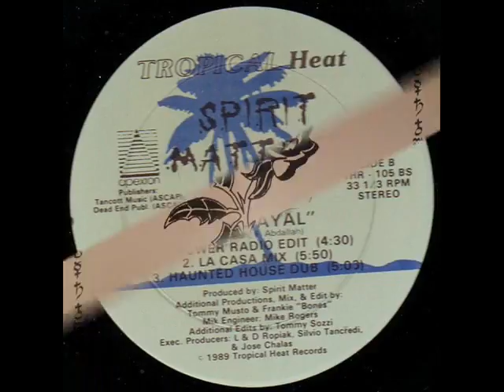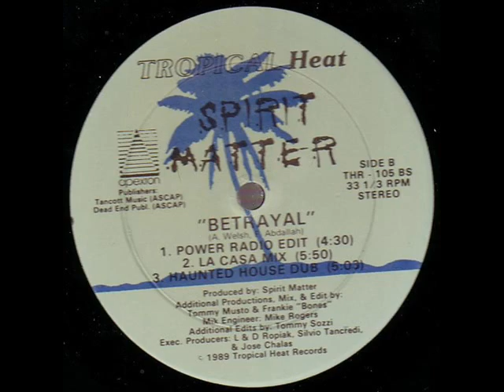Spirit Matter - Betrayal (La Casa Vocal Mix) (HQ) (P) 1989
Spirit Matter - Betrayal (La Casa Vocal Mix) (HQ)
(P) 1989 Tropical Heat Records . USA
Link Para Download Logo Abaixo: